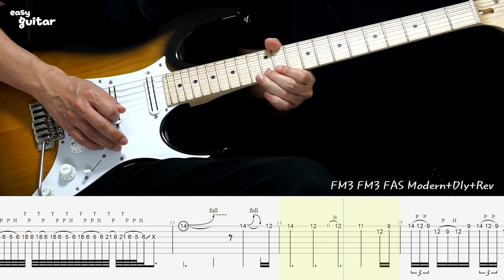Ozzy Osbourne - Perry Mason Guitar Solo Lesson With Tab(Slow Tempo)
여러분들에 후원에 계속 레슨 비디오를 만들수 있습니다.

Level - Nomal
Tunning - E A D G B E
Guitar - Ibanez AT-100
Amp - FM3 FAS Modern
Effect - Reverb,Dly